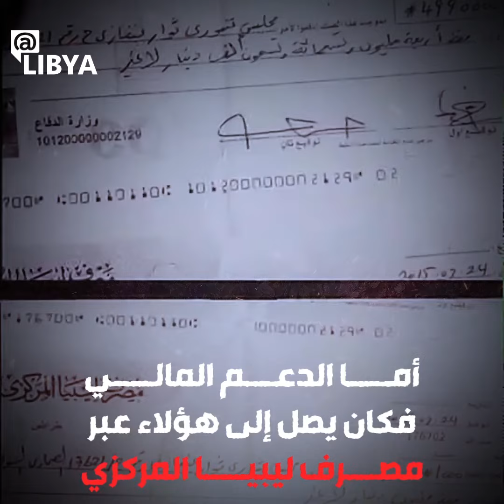على هذه الأخبار كانت تصحو مدينة بنغازي